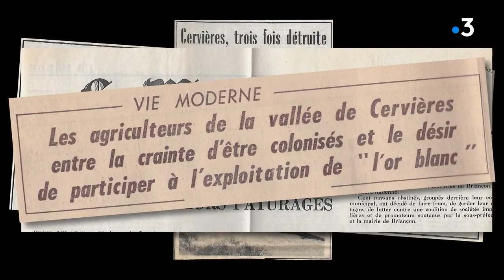210222 Cervieres Le village qui ne voulut pas mourir pour le ski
Cervieres, petit village dans une jolie vallée des Hautes Alpes, où les promoteurs, dans les années 70, voulaient implanter la 15ème super-station de ski français. Paul Dijoud, député entreprenant (qui sera ministre de Miterrand et ambassadeur de France à Mexico), voulait sa station...Mais les 100 habitants résistèrent. Et la Préfet de la République, qui ne ressemblait pas aux Schtroumpfs que nous voyons s'agiter aujourd'hui, donna une leçon d'autorité qui fit honneur à sa fonction. Extrait de l'excellent documentaire de France 3 (La grande saga de nos montagnes, les Alpes)